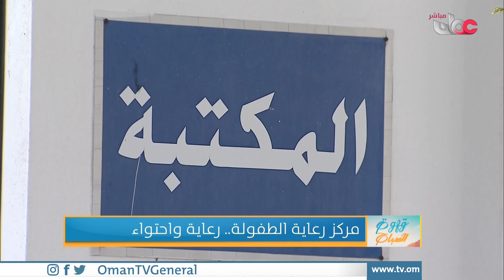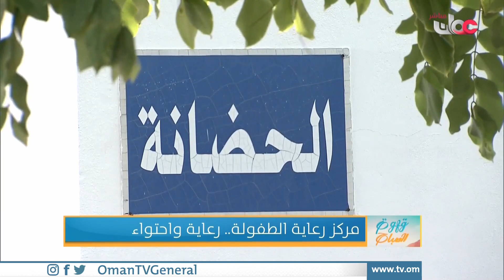مركز رعاية الطفولة.. رعاية واحتواء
| صلاح بن مصبح الديهني - رئيس قسم البرامج والتدريب والقائم بأعمال مدير مركز رعاية الطفولة